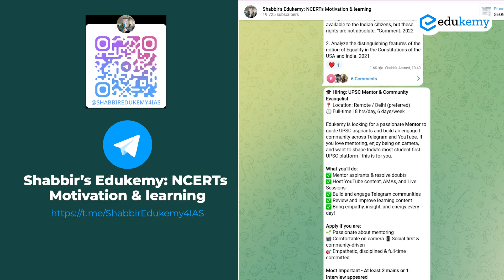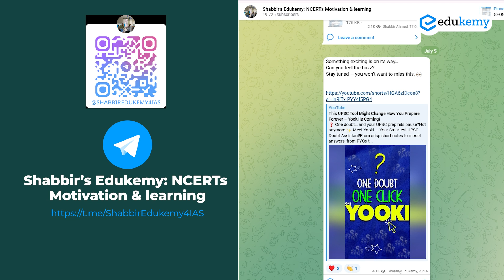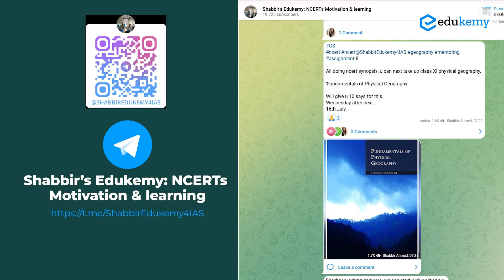UPSC GS Geo PYQ 2018 | Blue Revolution & Pisciculture in India – Problems & Strategies | Shabbir Sir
📲 Join our Telegram Channel – "Shabbir Edukemy for IAS" for daily PYQs, model answers, writing tips, and feedback on your answers.
What is the Blue Revolution and why is it important for India’s fisheries sector?

In this UPSC GS Geography PYQ 2018 discussion, Shabbir Sir explains how to tackle the question:

"Defining Blue Revolution, explain the problems and strategies for pisciculture development in India."

This video breaks down:
The meaning and goals of the Blue Revolution
Common mistakes students make while answering
Specific, structured ways to write about problems and strategies
Government schemes like PM Matsya Sampada Yojana
How to differentiate between strategies and solutions

✅ Perfect for UPSC Mains answer writing practice
✅ Improve your structure and conceptual clarity
✅ Follow along with Geography PYQs and daily targets on our Telegram channel

- 317 UPSC qualifiers in Final Merit List (UPSC CSE 2023)
- 6 Edukemy students in the top 100 (UPSC 2023)
- 90% Hit Rate in UPSC Geography Optional Paper, Mains 2023
- 50% questions hit rate in mains over years.
- 80+ years of cumulative teaching experience.
- India's Best-in-class Faculty.

For Daily Updates and Study Material:
2. Be Exam Ready by Practicing Daily MCQs
3. Daily Newsletter - Get all your Current Affairs Covered